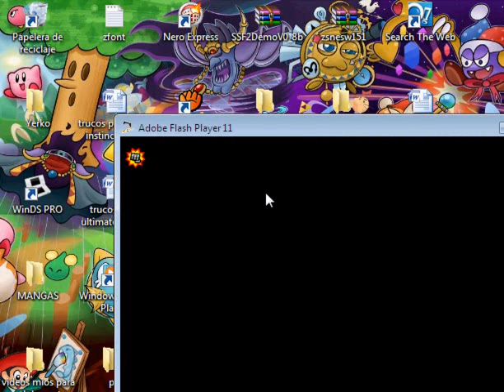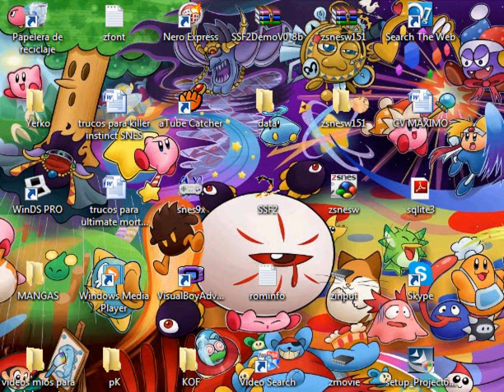Super Smash Flash 2 Demo vol 0.8: ¡¡¡Weon son horas de diversion!!!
Bueno chicos hoy les traigo lo que les prometi hace unos videines atras sobre el juego de internet,bueno lamentablemente el audio del juego se adelanto por x motivo bueno la cuestion es que espero que os guste este video y se los recomiendo a todos aca les dejare el link del juego:

y creo que de aqui mismo lo descargan